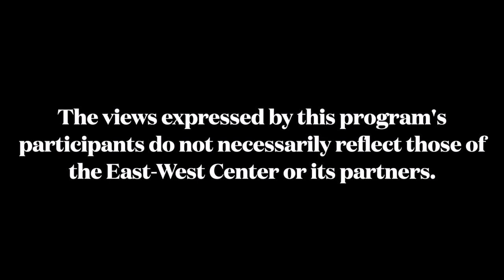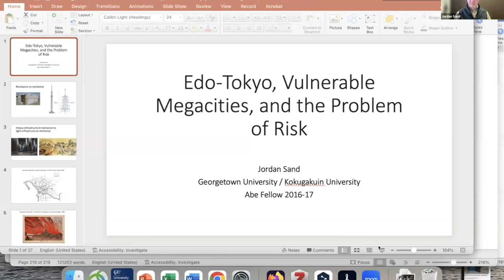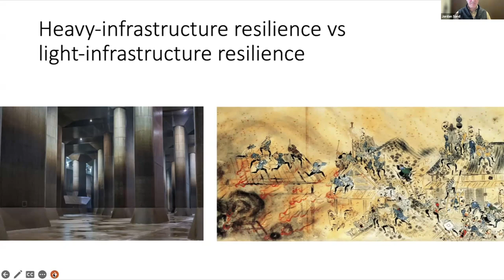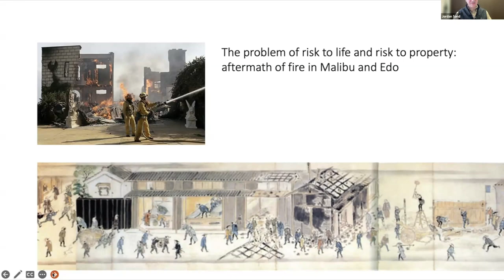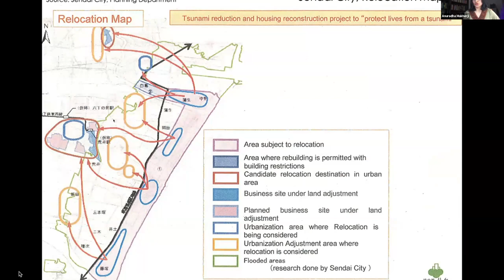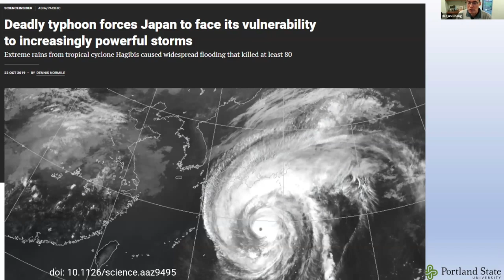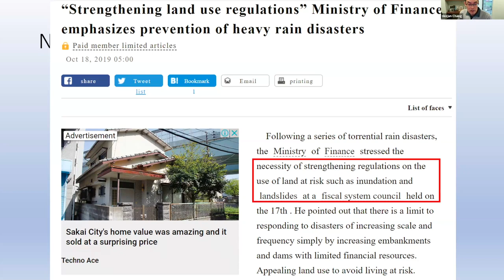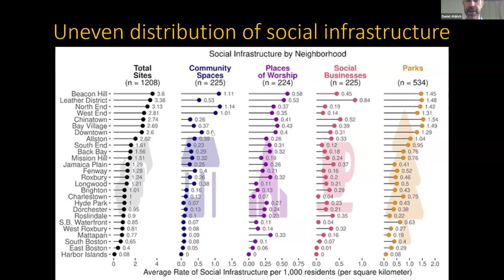[ABE GLOBAL 2024] Beyond Resilience: What Japan Can Teach the World about Disaster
This event is presented by the East-West Center in Washington, the Japan Foundation, Abe Global, and the Social Science Research Council.

Natural hazards have become an increasingly common factor in the contemporary world. In North America, forest fires have destroyed communities, while high waters and flooding have hit low lying seaside communities as well as mountain valleys and deserts. Summer of 2023 saw widespread effects of forest fires burning in northern Canada and the Lahaina, Hawaii fire sparked by downed power lines and 90 mph winds; droughts; off-season flooding in Southern California and across vast rural areas in Asia and Europe destroying crops, halting river transport, and restricting the generation of electricity. Sixteen inches of rain, falling in one day, caused widespread flooding, loss of life, and disaster in Libya. The destruction of infrastructure and disruption of life caused by natural disasters shares commonalities with the aftereffects of violent conflict. How do communities, regions and nations recover from extreme hazards?  How can local knowledge impact resilience? What can we learn from the experiences of disaster-ridden nations such as Japan? Can that knowledge be leveraged in recovery from conflict?

A conversation with:

Daniel Aldrich

Jordan Sand

Anuradha Mukherji

Heejun Chang

Mary Alice Haddad (chair)